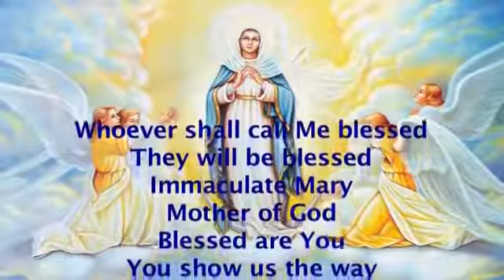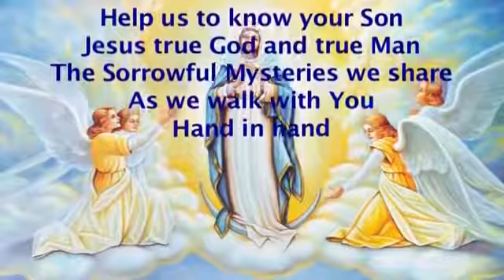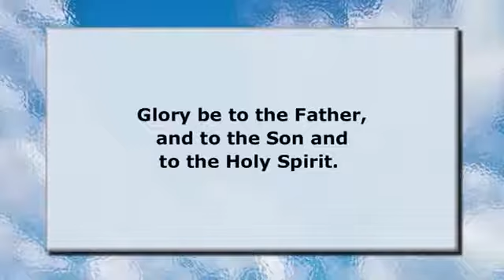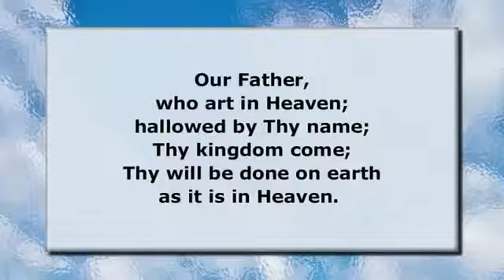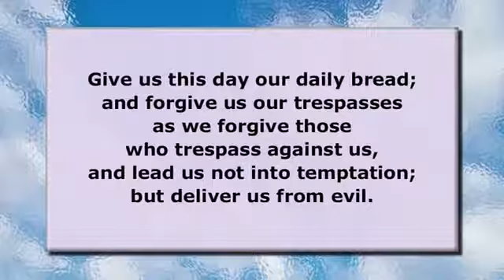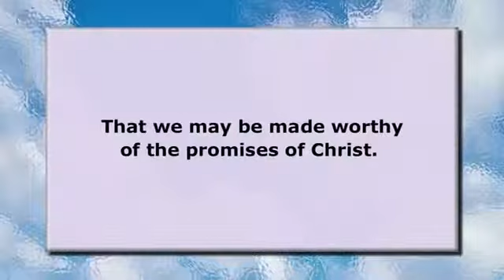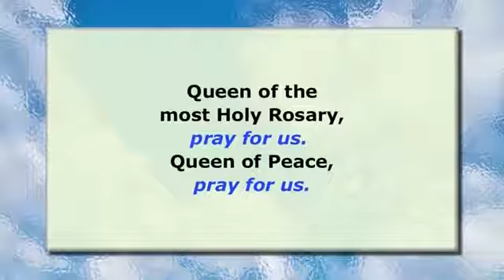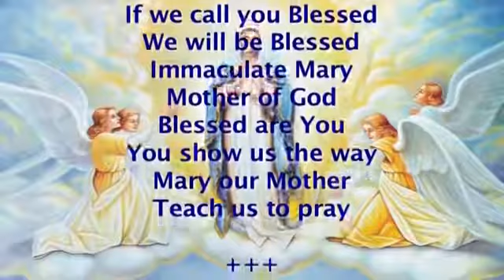Holy Rosary Sorrowful Mystery